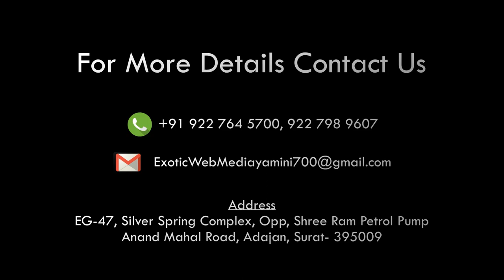GOCELEB AMZ NAVRATRI 2019 at JOLLY PARTY PLOT SURAT WITH JATINJI